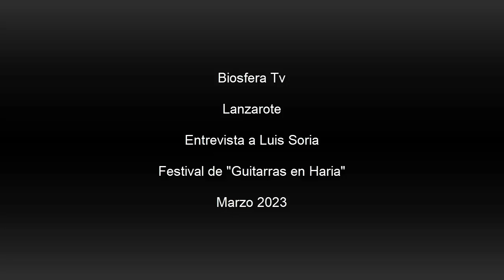VI Festival "Guitarras de Haria" Tv Lanzarote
Entrevista a Luis Soria , Caroline Perhson , Damian Ratto